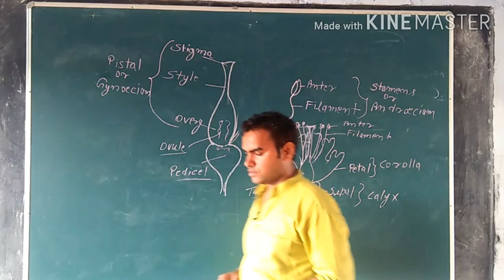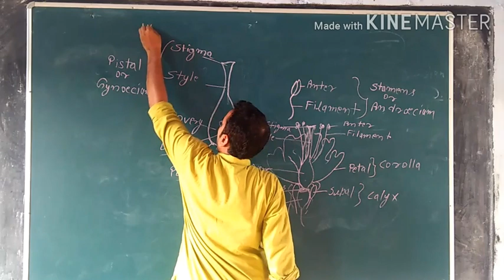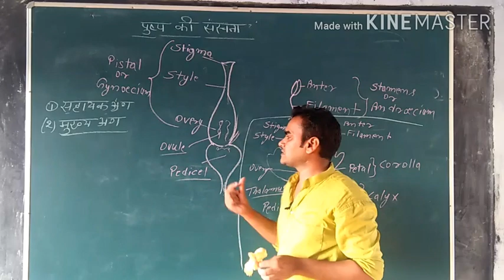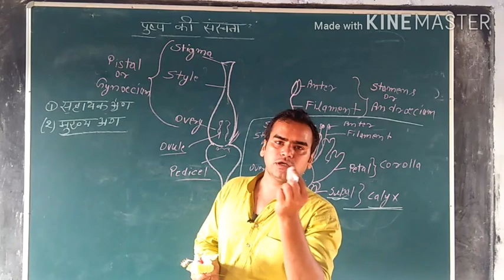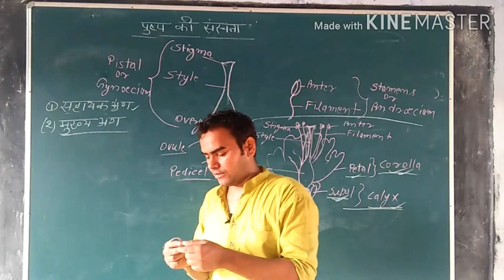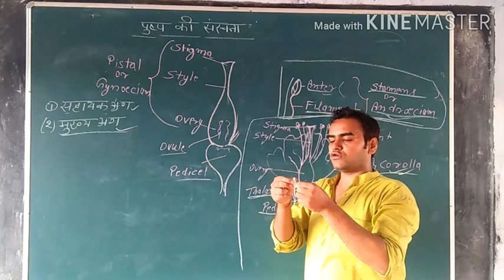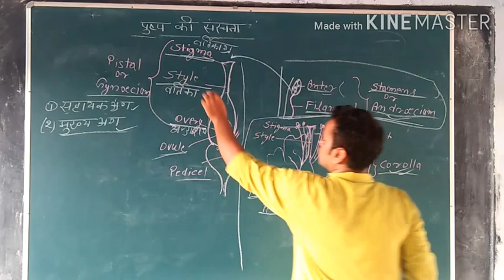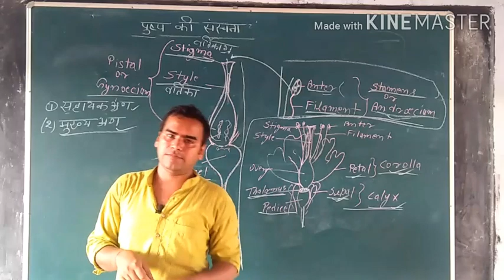पुष्पीय पौधों में लैंगिक जनन, भाग-1